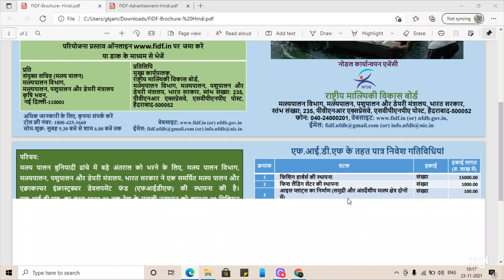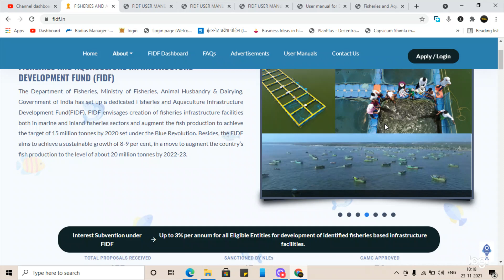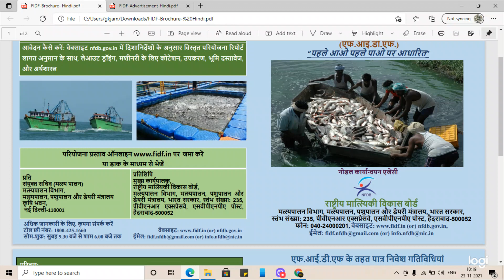Fish Farming Business Loan Scheme - Fishing Harbors & Fish Landing Centre | Govt. of India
Fish Farming Scheme - Central goverment of india - fish farming schemes for every state - aquaculture fish farming scheme - loan for fish farming
Government of India -Ministry of Fisheries, Animal Husbandry and Dairying, Department of Fisheries, Fisheries and Aquaculture Infrastructure Development Fund (FIDF)

How To Make DPR for Fishries Projects In HIndi - DPR for fish farming schemes.
DPR फॉर्मेट - इस को ध्यान में रखकर आपना प्रोजेक्ट तैयार करने पर योजना का लाभ आपको जरुर मिलेगा.

Note: Tricks Expert is not a recruitment company. Neither we are in a collaboration with any company nor charge any amount of money to provide the opportunities. We will take the post down. This is just an initiative taken to help people know about the career opportunities in these unprecedented times.
Hello there, Gaurav Kumar is Social Work Graduate, Masters in Social Work, UGC NET Social Work, Post Graduate Diploma in Electronic Media & Film Production, Advanced Diploma in French, Certificate in Marathi, NDDY. Gold Medalist in Bachelor and Master. He is Founder of Tech Expert Gaurav, Tricks Expert, Samaj Kary Shiksha (An Online Platform to Promote Digital India Campaign) and Fight against hunger campaign.